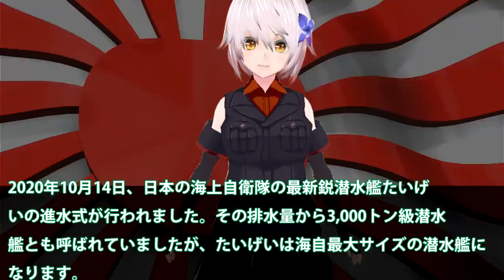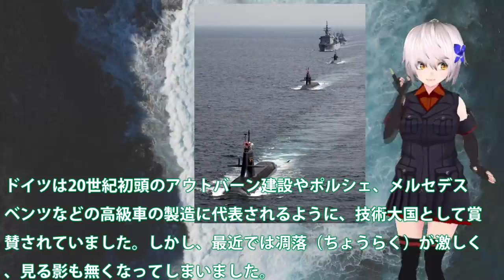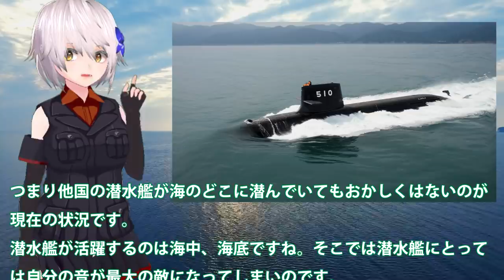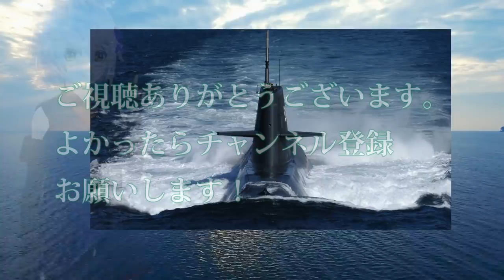静粛性世界一の潜水艦を保有する海自！米国が欲しがった潜水艦技術をたいげい型へと継承？米国以外に作れない技術とは・・・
関連動画
海上幕僚長「想定外は許されない」３時間通信ストップ 潜水艦事故【Nスタ】
2021海上自衛隊呉基地 「2月22日（月）そうりゅう型・潜水艦が、真っ白になって帰って来た⁉」

引用・転載「出典：海上自衛隊ホームページ」
引用・転載「出典：航空自衛隊ホームページ」
引用・転載「出典：陸上自衛隊ホームページ」